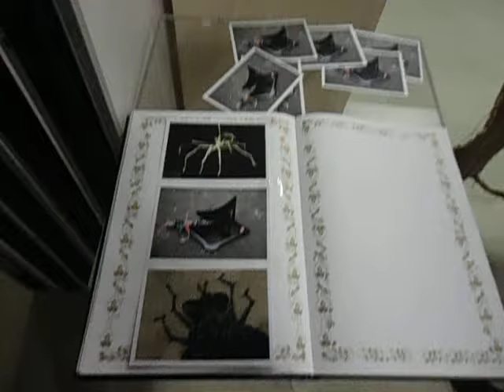DAMY RADĘ,GDY MAZUR ZA DORADZANIE NA STRONĘ PEPICZKÓW PRZEPĘDZIMY I PO LICHWIE!!!